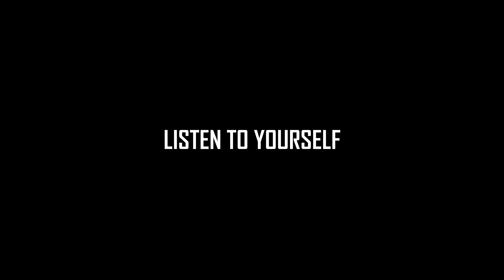L O S T | You need a break | One day with just me & my thoughts..... on Meteor 350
Hi everyone once in a life everyone needs a break. Break from life break for life &  Break in your bike too this vlog is near to my heart cause all things I said in this vlog are just emotions pure emotions.
A concept by - Himanshu Paliwal
Music Credits-
Epidemic Sounds-